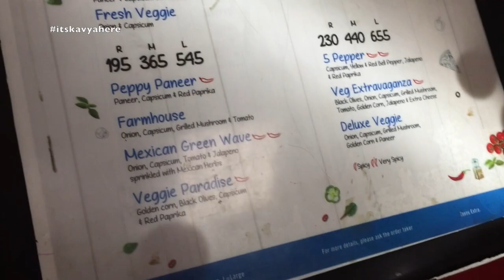Vlog : Karwachauth Weekend Vlog | 5,6,7,8,9 October 2017 | Kavya K